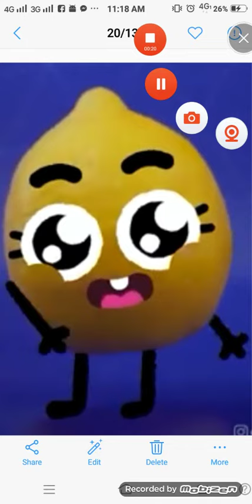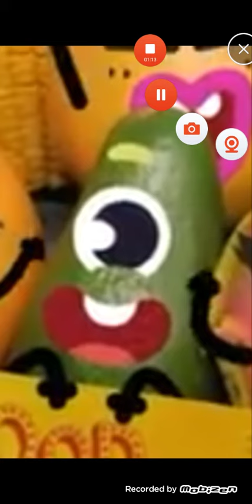doodland life character 2018